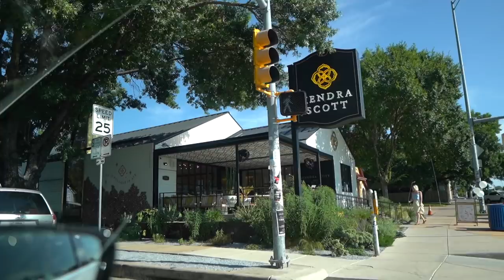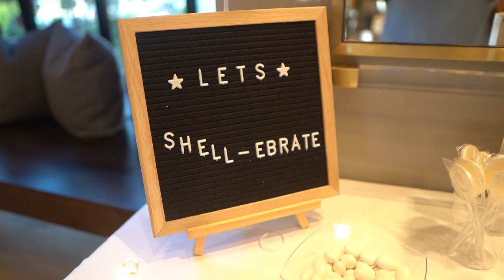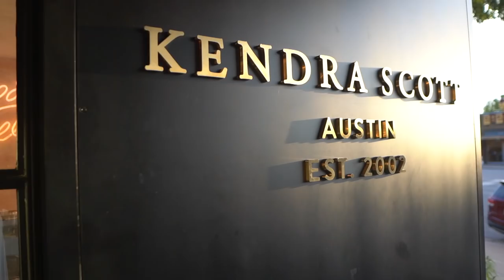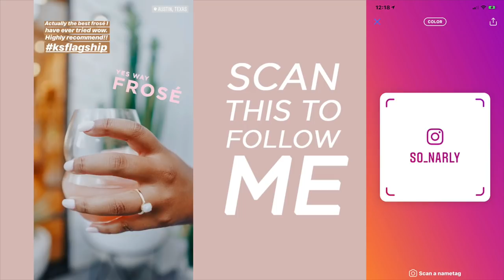My First Blogger Event | Kendra Scott Flagship in Austin, TX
I went to my first Blogger/ Influencer Event on June 19th! I was invited to the Kendra Scott Flagship to pick out some goodies and get to see the store, which by the way is STUNNING!

Get the ring that I picked out!!

About Me!
Name: Sonali (Sun-all-e) aka sonarly, sona, nali
Age: 22
Ethnicity: Indian
College: Senior at University of Central Florida
Major: Radio/ Television
Sorority: Kappa Delta